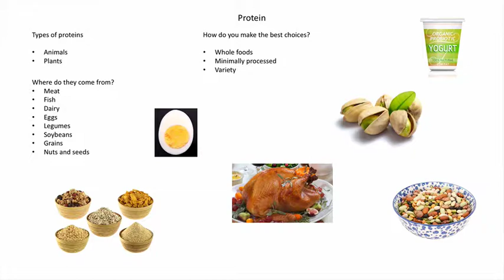Protein best choices lecture